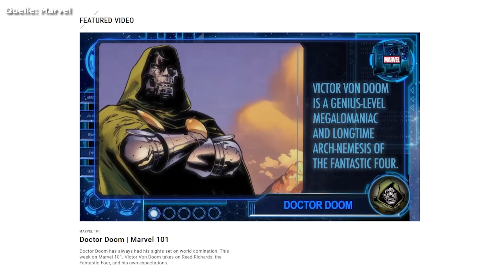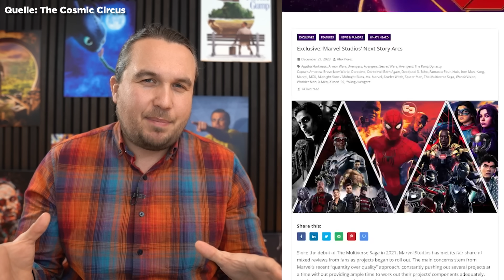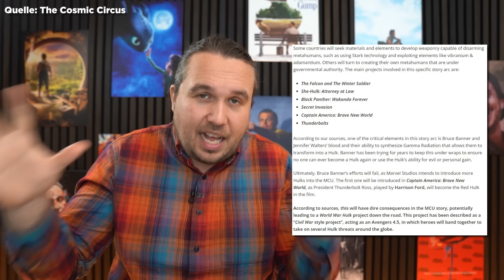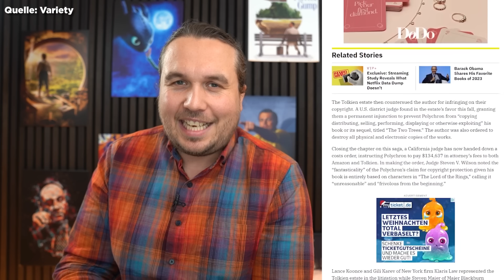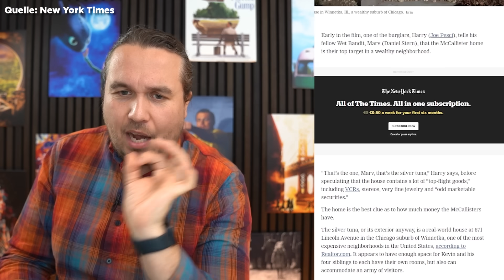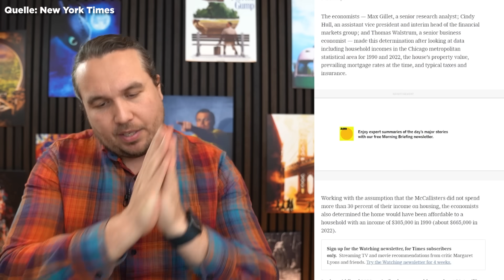Jonathan Majors | Kevins Reichtum enthüllt | DC Universe – FILM NEWS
Eine Menge Veränderungen in der Welt von MARVEL & DC. Wie reich sind eigentlich die McCallisters aus Kevin Allein zu Haus, warum es eine Klage gegen Amazon gab und sich PEAKY BLINDERS Fans freuen können… das und mehr gibt es in einer neuen Folge FILM NEWS.

Alle Themen und Quellen im Überlick:

00:00 Intro

00:03 Der Fall Jonathan Majors

02:54 Was geht in Zukunft bei Marvel?

04:57 Jason Momoa bei DC zu Hause

06:42 Klage gegen Amazon

08:40 Peaky Blinders Nachschub

09:59 Wie reich sind eigentlich die McCallisters?

11:41 Kein Djimin Hounsou in Gladiator 2

12:04 John Cena Teil von Deadpool 3?

12:42 deute Filme mit Fortsetzung

ENDCARD
Social Media Icons erstellt von myriammira